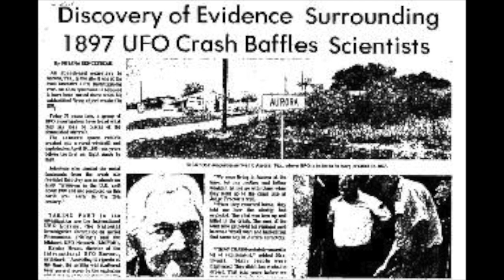3 Mysterious UFO Encounters Before The Invention Of The Aeroplane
3 mysterious UFO encounters before the invention of the Aeroplane. Today, we take a look at these 3 mysterious UFO encounters before the invention of the aeroplane.

Even today with the skies filled with drones, helicopters and planes, UFO’s are still a source of mystery and intrigue. Imagine then the level of disbelief on seeing such objects before the actual invention of the airplane.

Whilst we might think of the UFO as a 20th century phenomenon, the late 19th century saw many astounding reports that brought to those who witnessed them both wonderment and fear in equal measure. So today, here at unexplained mysteries, we'll be taking a look at these 3 mysterious UFO encounters before the invention of the aeroplane.